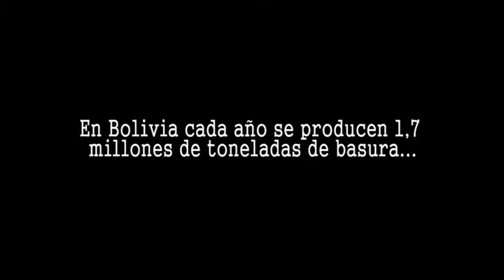Sociedad boliviana de origami- ReciclArte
En Bolivia cada año se producen 1.7 millones de toneladas de basura pero se recicla solamente el 2%. La basura no reciclada produce 1,97 millones de toneladas de CO2e que generan que el clima se vea afectado y que los impactos del cambio climático sean cada vez más intensos.

La Sociedad boliviana de origami es una de las organizaciones que recicla y ayuda a disminuir el impacto ambiental que los millones de toneladas basura que se producen diariamente implican para nuestro mundo.

Es hora de tomar conciencia de los desechos que producimos y de empezar a reciclar.